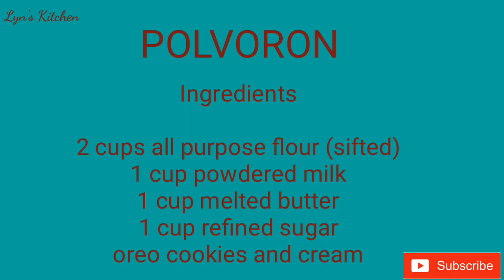EASY TO MAKE POLVORON | CLASSIC AND COOKIES | WITH OUT POLVORON MOLDER